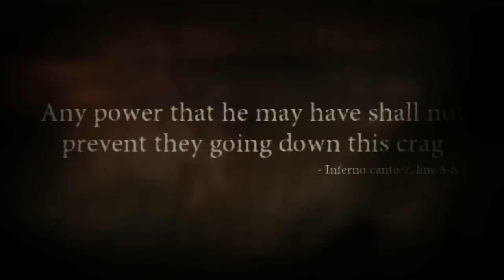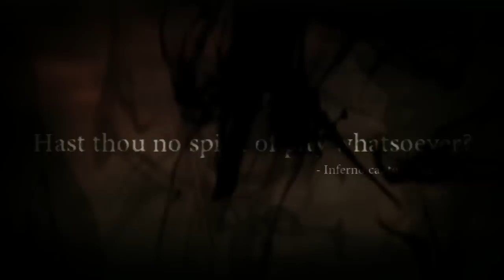Zagrajmy w Dante's Inferno odc.4 "Wir pożądania"